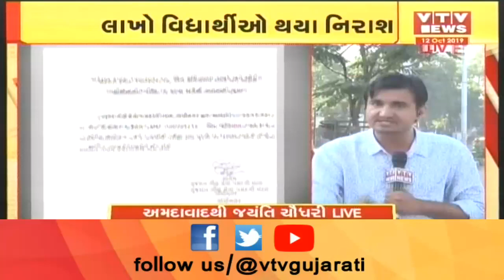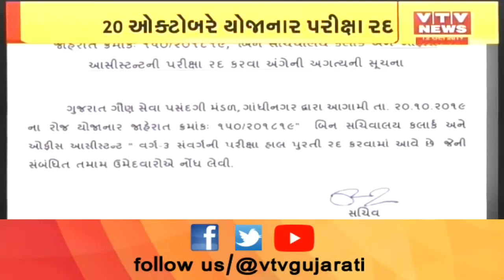Gandhinagar: 20 ઓક્ટોબરે યોજાનાર બિન સચિવાલયની પરીક્ષા રદ | VTV Gujarati